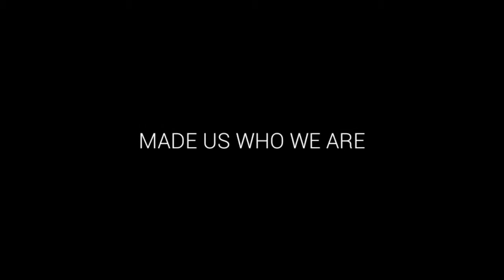In Loving Memory Of Phyllis ❤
Tribute to a sweet, and beautiful mother, grandmother, and aunt. ❤